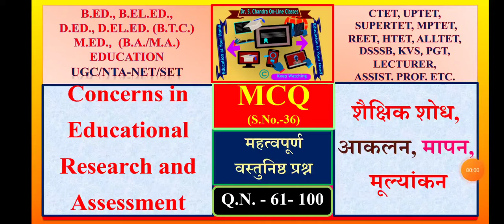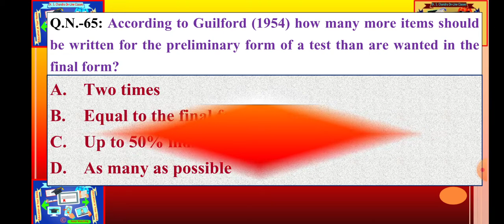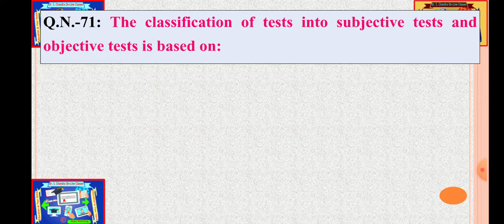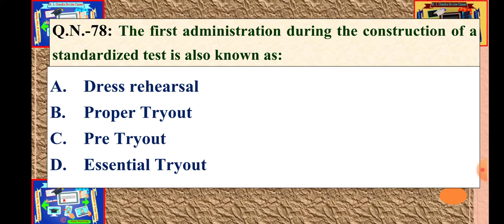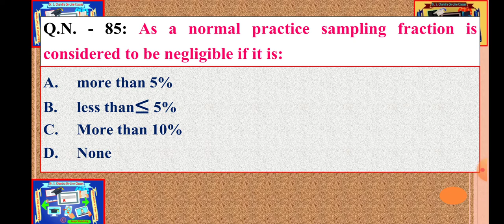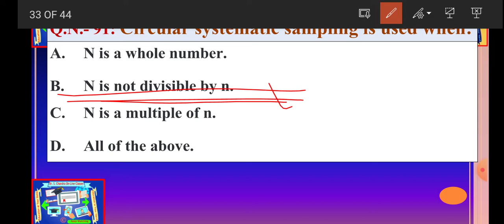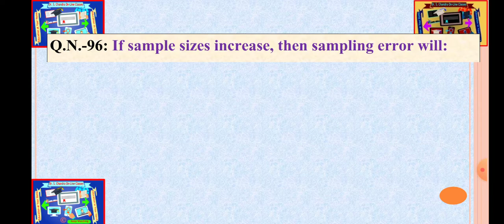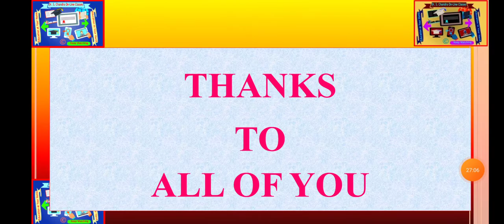MCQ EducationalResearch,Statistics,Assessment,Evaluation,Measurement शोधसांख्यिकी, आकलनमापनमूल्यांकन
MCQ-61-100 MCQ onO Concerns in Educational Research, Statistics, Assessment, Evaluation, Measurement: Important Objective Questions शैक्षिक शोध,# सांख्यिकी, आकलन, मापन, मूल्यांकन: महत्वपूर्ण वस्तुनिष्ठ प्रश्न, ARPIT UGC NTA SWAYAM MCQ QUESTIONS; MCQ on Concerns in Educational Research, Statistics, Assessment, Evaluation, Measurement : Important Objective Questions शैक्षिक शोध, सांख्यिकी, आकलन, मापन, मूल्यांकन: महत्वपूर्ण वस्तुनिष्ठ प्रश्न; EDUCATIONAL VIDEOS USEFUL FOR B.Ed., B.El.Ed., D.Ed., D.El.Ed., B.T.C. M.Ed., EDUCATION (B.A., M.A.), UGC/NTA NET/SET, TET, SUPERTET, CTET, UPTET, MPTET, HTET, REET, HTET, ALLTET, DSSSB, KVS, TGT, PGT, LECTURER, ASSISTANT PROFESSOR, Lecturer, ETC., Dr. S. Chandra On-Line Classes for Education, MCQ on Concerns in Educational Research, Statistics, Assessment, Evaluation, Measurement : Important Objective Questions, शैक्षिक शोध, सांख्यिकी, आकलन, मापन, मूल्यांकन: महत्वपूर्ण वस्तुनिष्ठ प्रश्न, multiple choice questions on measurement and evaluation pdf, mcq on test, measurement and evaluation in education, multiple choice questions on assessment and evaluation, testing and evaluation mcqs with answers pdf, mcq on test, measurement and evaluation in physical education, test, measurement and evaluation mcq class, measurement and evaluation questions and answers pdf, multiple choice questions on assessment for learning, सतत एवं व्यापक मूल्यांकन Question, मूल्यांकन की दृष्टि से प्रश्न कितने प्रकार का होता है, सतत एवं व्यापक मूल्यांकन pdf, मूल्यांकन प्रश्नोत्तरी, मूल्यांकन से संबंधित प्रश्न, मूल्यांकन संबंधी प्रश्न, आकलन और मूल्यांकन pdf, मापन मूल्यांकन और आकलन; Tests measure, Overt behaviour, Covert behaviour, Both, overt and covert behaviour; In SRSWR, the same sampling unit may be included in the sample, Only once, Two times, More than once; The classification of tests into individual tests and group tests is based on: Evaluation, Administration, Language, Standardization; The discrepancies between the estimate and the population parameter is known as; Sampling error, Non-sampling error, Formula error; According to Guilford (1954) how many more items should be written for the preliminary form of a test than are wanted in the final form?; A numerical characteristic of a population is called as; Statistic, Estimate, Parameter, Sampling frame; The error in a survey other than sampling error is known as: Sampling error, Non-sampling error, Formula error; The discrepancies between sample estimate and population parameter is called as; Personal error, Sampling error, Response error, Non-sampling error; According to Conrad (1948) which administration is a kind of dress rehearsal?; If every unit in a population has an equal chance of being selected in a sample, the sample is: Biased sample, Random sample, Convenience sample, Cluster sample; The classification of tests into subjective tests and objective tests is based on: Which of the following level of measurement provides the maximum information? Ratio, Nominal, Interval, Ordinal; A function of sample observations is known as: Statistic, Estimator; During the planning phase of a test following things are important: Purpose of the test, Knowledge about target subjects, Reliability of the test, Age group and/or grade of subjects; What would this mixed methods design be called: Qual-- QUAN; Equal-status sequential design, Dominant-status sequential design, Dominant-status concurrent design, Equal-status concurrent design; Q.N.-76: If the sample sizes are large from the population, then which error will contribute more errors ? Sampling error, Non-sampling error; If the sample sizes are large from the population, then which error will contribute less errors; The first administration during the construction of a standardized test is also known as: Dress rehearsal, Proper Tryout, Pre Tryout,
Essential Tryout; Simple random sample can be drawn with the help of: random number tables, Chit method, roulette wheel; Item difficulty can be determined by: By the judgment of experts,
Statistically; If each and every unit of a population has an equal chance of being included in the sample, it is called: restricted sampling, unrestricted sampling, purposive sampling, subjective sampling; Index of discrimination of an item is also known as: Item reliability index, Item validity index, Item objectivity index; If all the observations in a set of observations are the same, then variance of set of values is; An effective item must be: Moderate difficult, High discriminating; As a normal practice sampling fraction is considered to be negligible if it is; During the process of item analysis, effectiveness of each item is determined on the basis of scores of; Systematic sampling is used when; The purpose of criterion reference test is; If the population units N is multiple of n and k, then we use; Linear systematic sampling, circular systematic sampling, random systematic sampling.